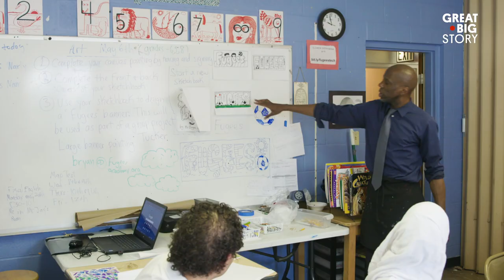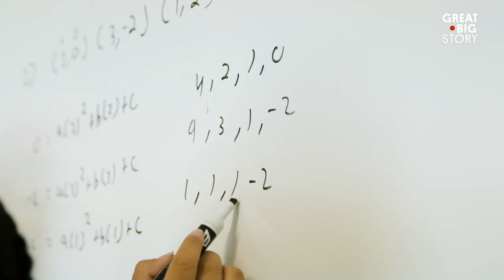This Is the Only School for Refugees in the U.S.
Many young refugees arrive in the United States with no formal schooling. Luma Mufleh wants them all to have the opportunity to succeed. Born in Amman, Jordan, she moved to the States as a young adult. In 2004, she founded the Fugees Academy in Atlanta, a school specifically catered towards young refugees. The school’s student body represents 32 different ethnic groups, and all the students have spent tine living in refugee camps. Many have witnessed war, and some are the first in their families to attend school. At Fugees, they receive the support and guidance they need to thrive. In fact, 95 percent of seniors have graduated from the academy every year since 2016. In 2018, Fugees expanded to a second location in Columbus, Ohio. Soon, they hope to take their mission nationwide.

The story of America is the story of immigrants. We teamed up with Minnie Driver to share stories of some incredible individuals building a stronger, more united America. Check them all out in our latest series, “I Am An Immigrant.”